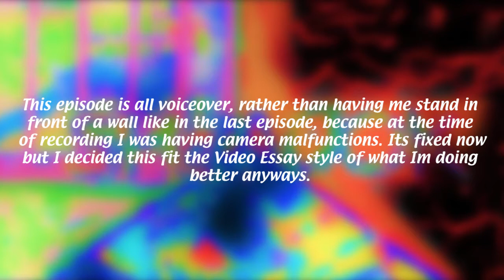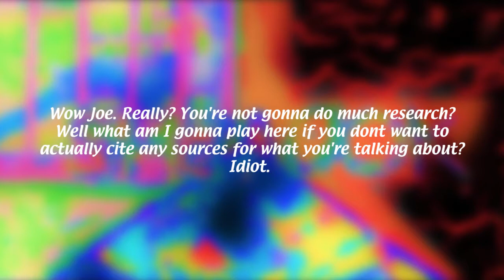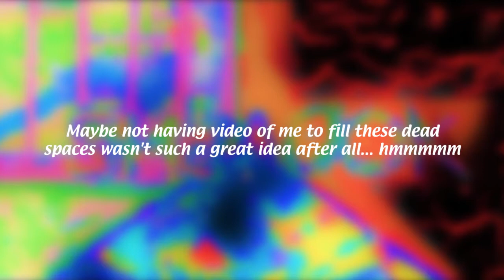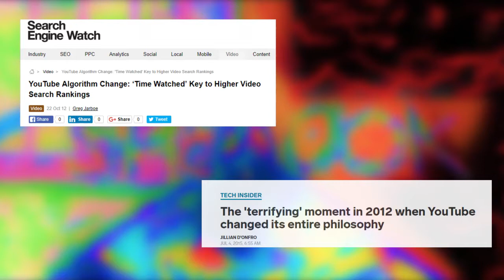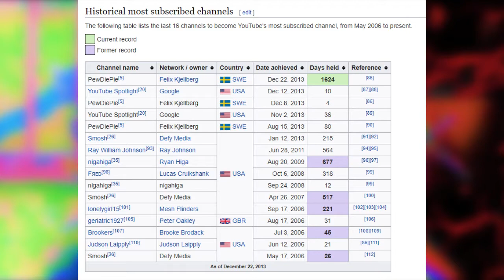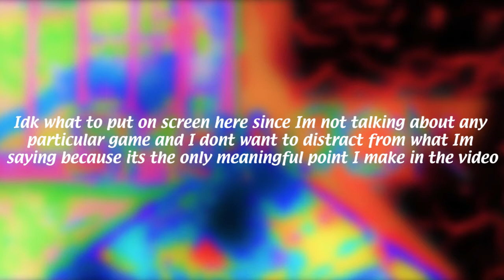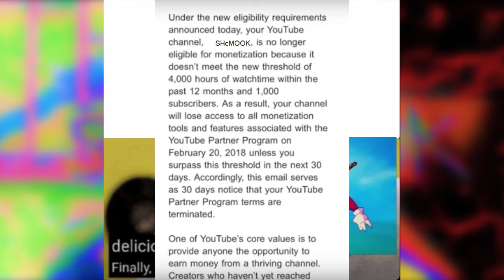The Sub Feed 2: THE ART OF THE LETS PLAY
I did VERY LITTLE research for this video. Any claims of exactly how or why things happened are my best recollections of events from my perspective as a fan of YouTube content. The rest is my opinion.